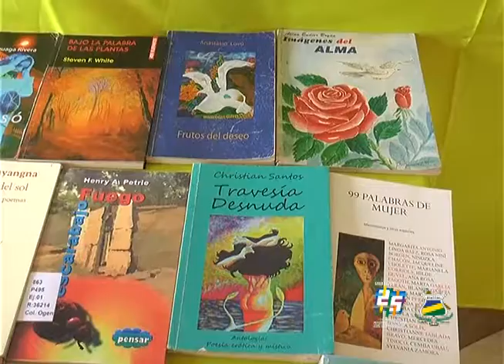Feria por la Alegria, Arte y Sabores del Caribe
URACCAN, te invita a la feria en saludo a los 25 años de fundación en el Campus Bilwi.